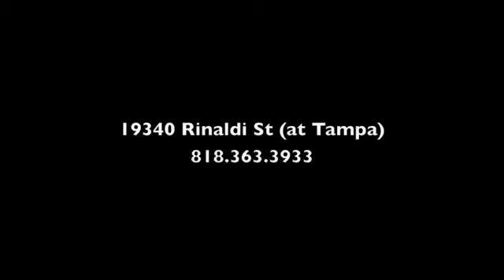Three Sisters Garden | Native American Blessing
Celebration of the planting of the Three Sisters Garden at Our Community School!